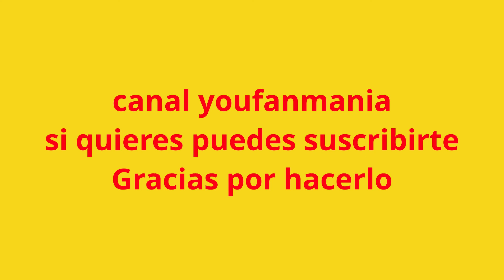Diego Velazquez pintor barroco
Diego Velazquez pintor barroco, las lanzas, la fragua de Vulcano, Felipe IV,